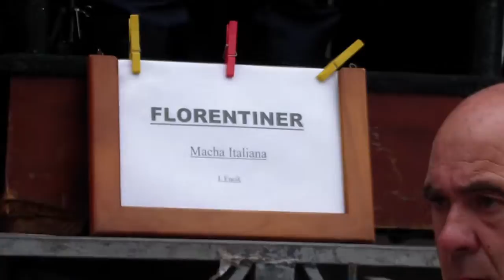Banda Marcial de Tarouquela (Maestro: Carlos Madureira Melo) | Marcha FLORENTINER de J. Fucik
Banda Marcial de Tarouquela (Direcção: Maestro Carlos Madureira Melo) interpreta a Marcha FLORENTINER de J. Fucik - Festas de Nª Sra. Santa Isabel - Travanca, Cinfães_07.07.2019